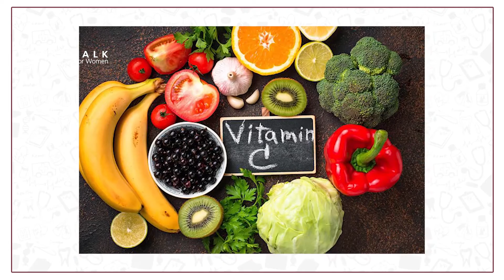How to Manage Delhi's Pollution in Pregnancy | Dr Shelly Singh | Rosewalk Hospital